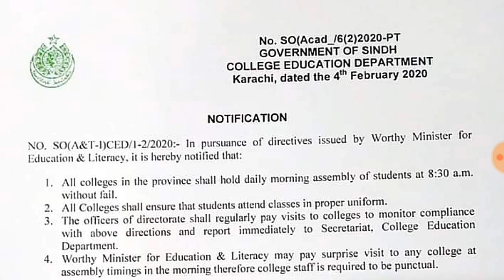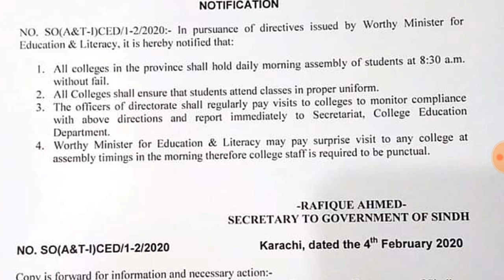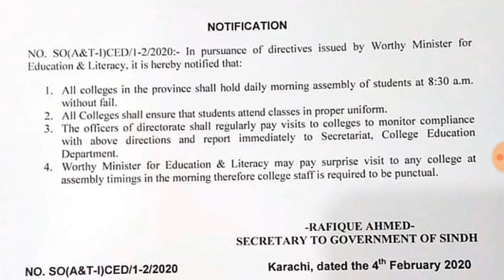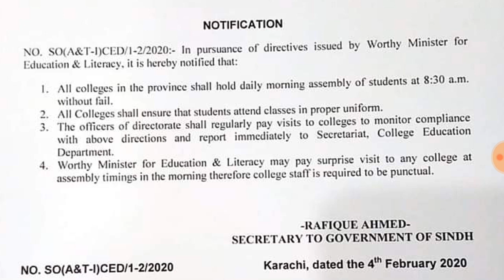4 Good News for Karachi Board Colleges Students|Karachi College Students ke liye 4 Good News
Assalam-O-Alaikum Dosto,
4 Good News for Karachi Board Colleges Students|Karachi Colleges Students ke liye 4 Good News|BIEK Karachi
4 Good News for Karachi Board Colleges Students BY EDUCATION MINISTER Saeed Ghani
Education Minister saeed ghni ne Karachi Colleges Students ke liye 4 Good News
Education Minister announce good news for BIEK Karachi students
BIEK New Policy for 2020|BIEK offers Admission for FSc in which Groups|Which Subjects 11th  & 12th Class
BIEK Groups|BIEK FSc Subjects
BIEK 11th & 12th Class Subject Marks
11th & 12th Class Subject Marks
Karachi Board 11th Class New Scheme 2020
Karachi 12th Class New Scheme 2020
BIEK Exams New Policy for FSc 2020
karachi 11TH 10TH CLASS exams 2020 date sheet
karachi 12TH CLASS exams 2020 date sheet
karachi BOARD 11TH CLASS exams 2020 date sheet
 biek 12TH CLASS exams 2020 date sheet
How to check karachi first year CLASS result
how to check Biek first year class result
how to check karachi board fsc result

Karachi Intermediate board fsc exams 2020
biek board 11th and 12th class result 2020
11TH CLASS result 2020
11TH CLASS karachi BOARD Result 2020
karachi result 2020
Karachi board result 2020
biek board 11th class result 2020
karachi board exams result
karachi first YEAR Result

.Thanks.